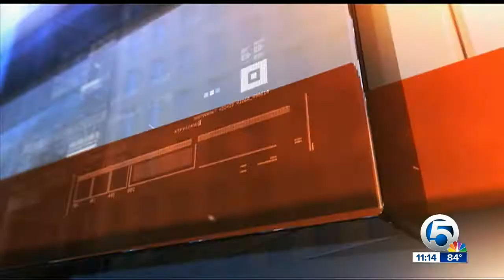Abandoned dogs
Dan Krauth reports